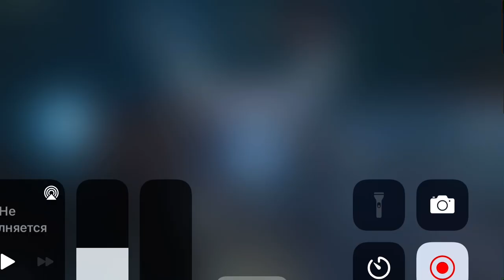Tower of Fantasy - PVP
please, if using, indicate the source